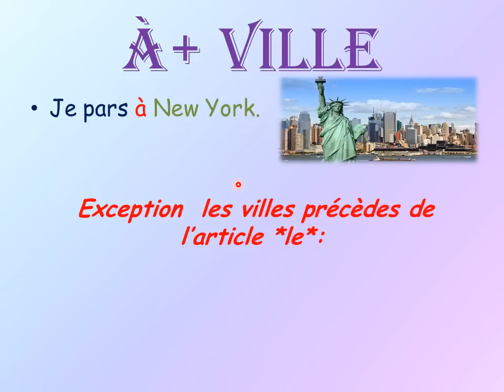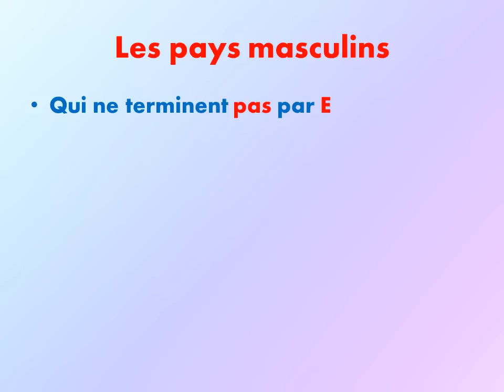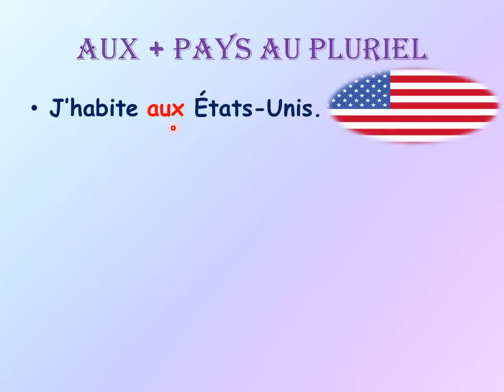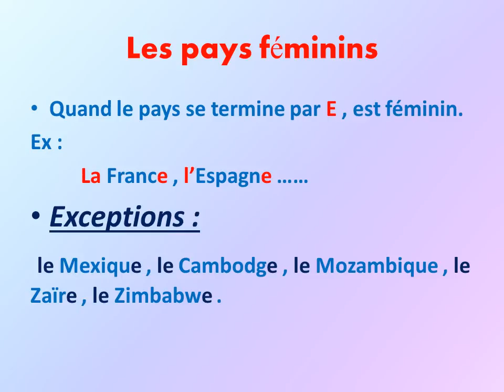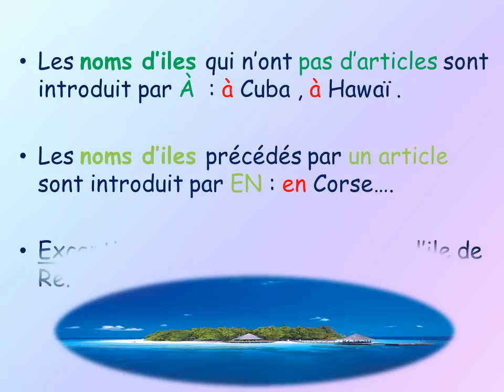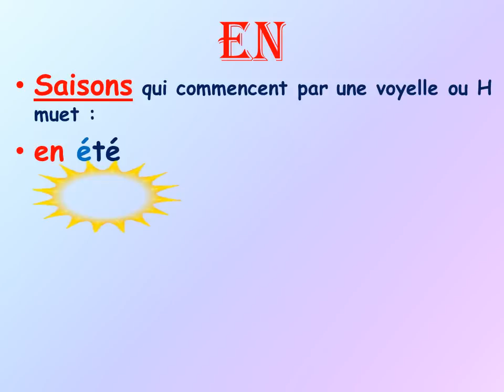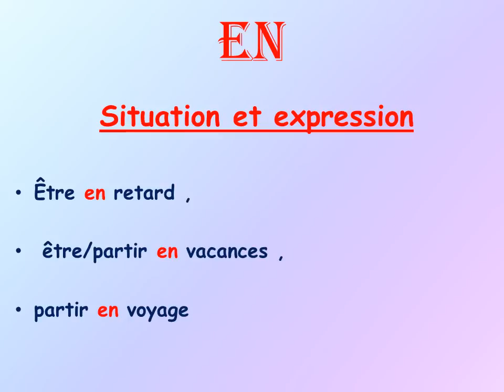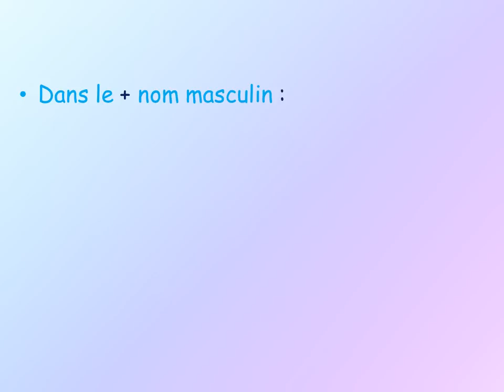Préposition à/ en